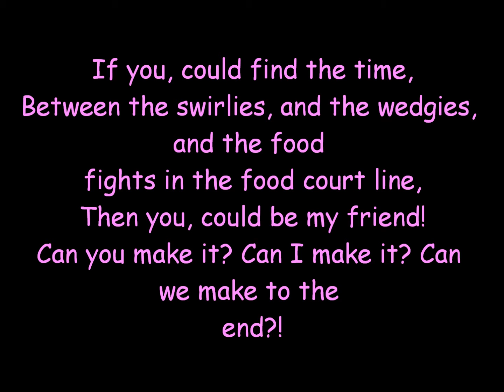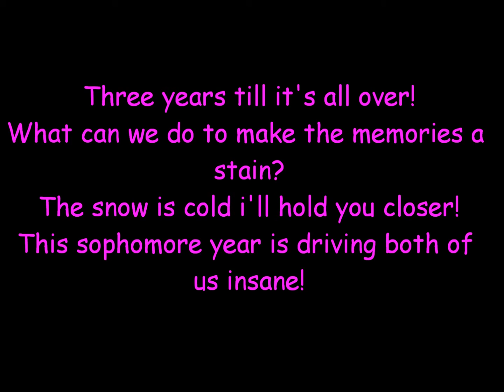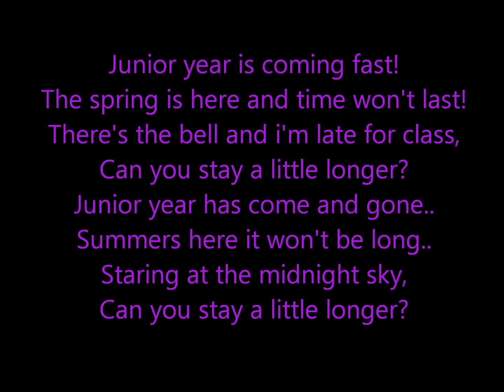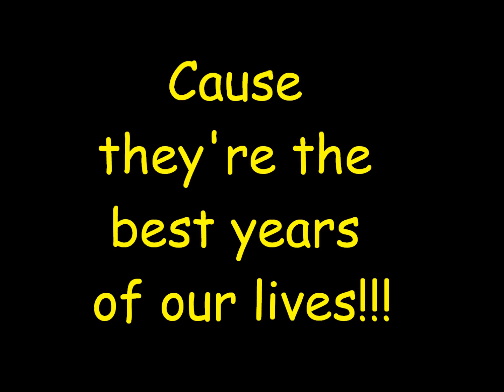My First Original! Best Years of Our Lives (Stay)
Now you all know by now i'm not the best singer in the world and I DONT have the BEST recording equipment. That in mind, how do you like it? :o

Its about things that may or may not happen during your high school years especially with a friend that means something special to you that has been with you thick and thin. You might even get to a point where you start to fall for them which could cause you to act different. But stains are forever so let the memories last! They dont have to be all bad or all good. Whats your favorite high school memory? (: